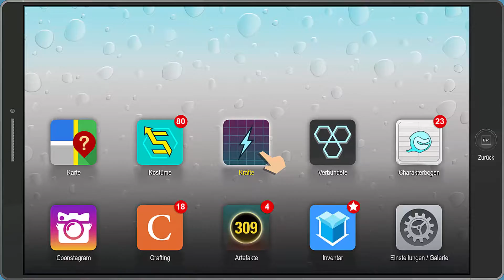SOUTH PARK die rektakuläre zerreissprobe let's play deutsch teil 25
Herzlich Willkommen zu meinem Let's Play von "South Park - Die rektakuläre Zerreissprobe". Aber Vorsicht! Die Story ist haarsträubend und die Witze dreckig wie eine Kloschüssel!

South Park: Die rektakuläre Zerreissprobe kaufen